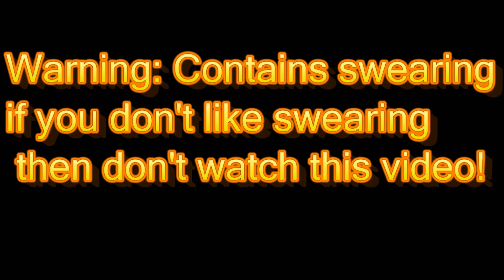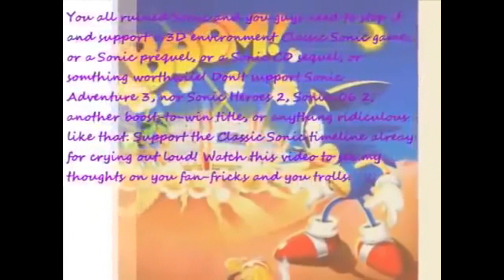The Angry German Kid Episode 13: AGK reacts to SammySonicClassicFan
Here's the video of AGK reacting to that annoying Sonic kid (SammyClassicSonicFan) complaining about the Sonic fanboys and fangirls.